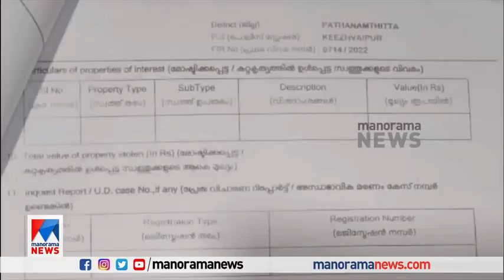'പരാമർശം കലാപമുണ്ടാക്കാനുള്ള ഉദ്ദേശത്തോടെ'; ജലീലിനെതിരെ എഫ്.ഐ.ആർ |K T Jaleel | FIR